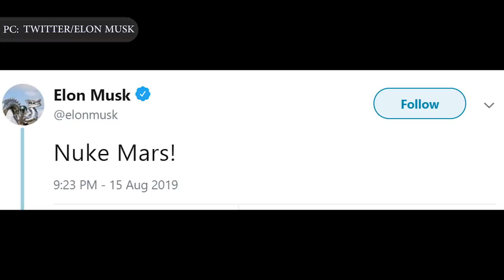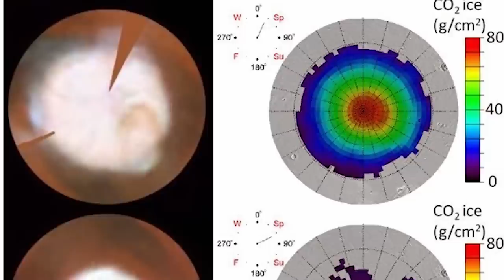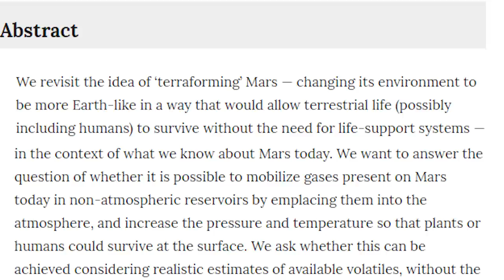SpaceX Starship Update | Why Elon Musk Wants to Nuke Mars?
SpaceX Starship | Why Elon Musk Wants to Nuke Mars?

In the late hours of Thursday 15th August evening, SpaceX CEO Elon Musk made a bizarre declaration over Twitter.
“Nuke Mars!” he told his 27.8 million followers.
A tech billionaire acquiring nukes to smash into the nearest planet seems like a scrapped James Bond storyline, but Musk has previously claimed there’s scientific merit to the idea. Musk has a different idea about to turn uninhabitable places into lovely new neighborhoods.
Back in 2015, the billionaire famously suggested the best way to ‘terraform’ Mars and make it suitable for human habitation is by hitting it with nuclear weapons.
The theory behind Elon’s plan relies on melting the polar ice caps of Mars to release CO2 into the atmosphere to create a greenhouse effect which increases pressure and temperature. Meaning humans could potentially move around Mars with just a breathing apparatus. Musk’s other idea is a giant, artificial sun that gradually releases the gas over time. Nuclear weapons sounds like a drastic idea, but compared to pulsating suns, it could be both faster and slightly more realistic.
The optics are questionable, to say the very least. During a 2015 appearance on The Late Show with Stephen Colbert, Musk mentioned the same idea and Colbert responded with incredulity: “You’re a supervillain! That’s what a supervillain does!”
Mars is not particularly hospitable to humans right now, so the logic behind nuking the planet is that humans could intervene to make it more hospitable.
Scientists were not entirely convinced by Elon’s plan and feared nuking the Red Planet would be counterproductive and make it even less hospitable.
In This video Engineering Today will discuss, Why Elon Musk Wants to Nuke Mars? How the Plan Could Work? Why It May Not Work practically?